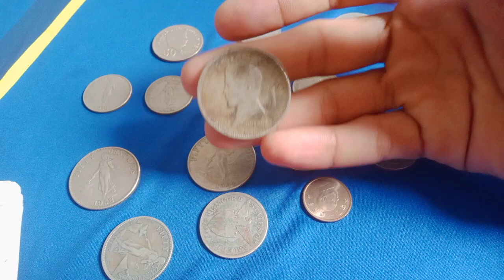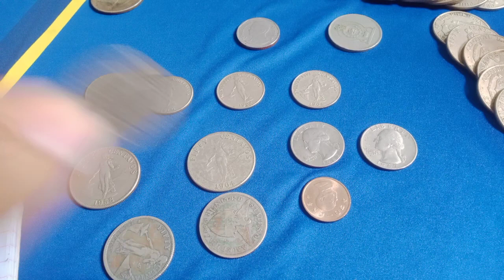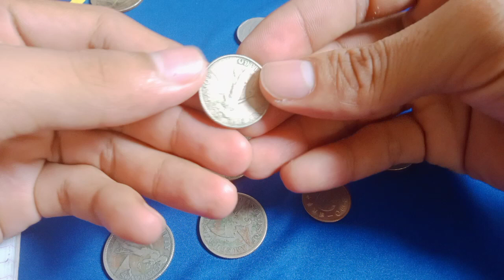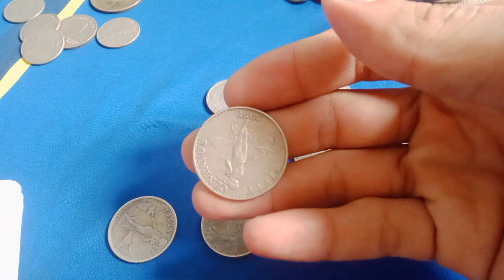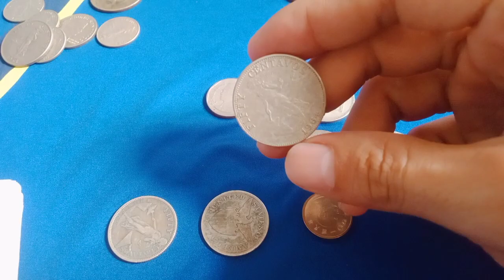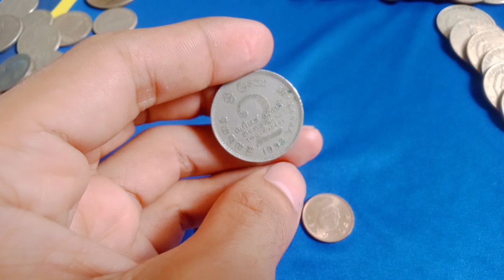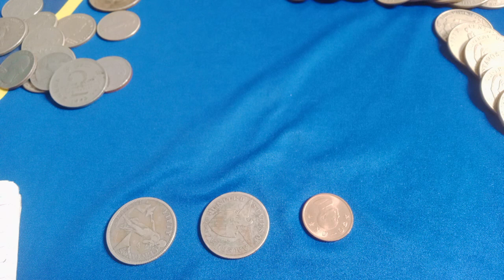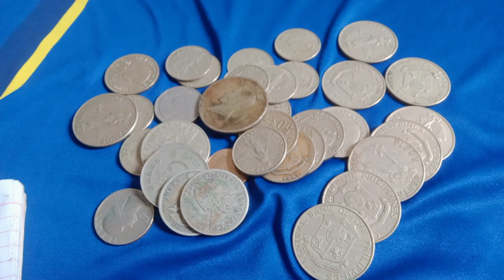Buying Old Coins 500-25k Baka meron ka || Kmjs15